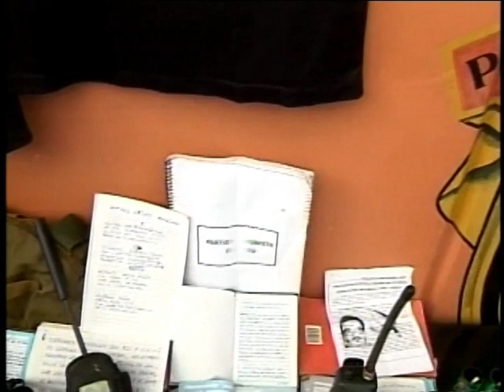Operación Perú III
Operación Perú Parte III